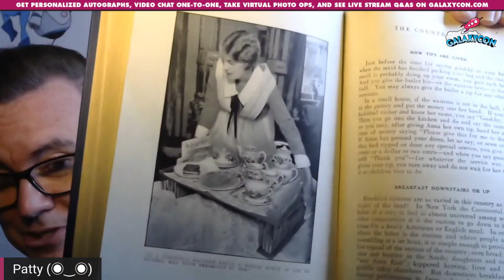Rocky Horror Full GalaxyCon Q&A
Full Q&A with the cast of Rocky Horror Picture Show.

⭐ Barry Bostwick - "Brad Majors"
⭐ Patricia Quinn - "Magenta"
⭐ Nell Campbell - "Columbia"

00:00 Welcome to GalaxyCon Live!
10:15 What is your funniest behind the scenes memory?
15:00 How were you all feeling on the first showing of the movie?
22:33 What is your favorite song from Rocky Horror Picture Show?
34:49 Did you get to keep anything from the set of the film?